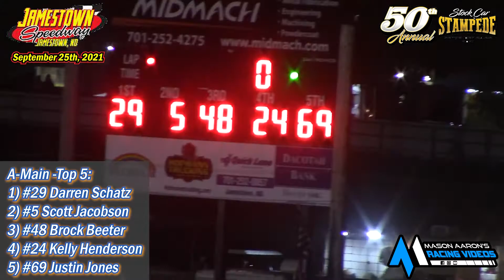Jamestown Speedway IMCA Sport Mod A-Main (50th Jamestown Stock Car Stampede) (9/25/21)